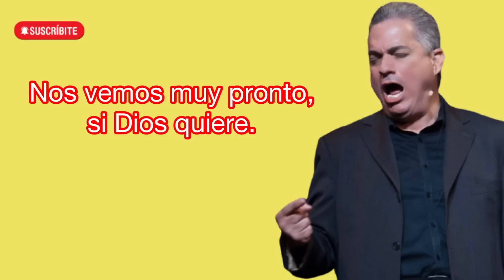El castigo de Dios a sus hijos y el cristianismo de cristal. Parte I: Aclarando los términos.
Para saber si Dios castiga a sus hijos, debemos aclarar qué significa castigar. Aprenderás a matizar los términos para que no te engañen con la “religiosidad” de cristal que predomina actualmente.

*BENEFICIOS DE OFRENDAR A ESTE MINISTERIO

1. Haremos el Rosario TODOS LOS DÍAS por ti y tus peticiones, durante un mes, mencionándote por nombre y apellido. (PayPal nos da esa información.)

2. Mandaré a ofrecer una Santa Misa a la semana por todos nuestros bienhechores, tú entre ellos, por un mes.

3. Podremos mantener y desarrollar este canal sin tener anuncios que te molesten. (NO monetizaremos nuestro canal.)

4. Serás ASOCIADO de nuestro Ministerio, ya que podremos cubrir los gastos para que podamos seguir predicando y enseñando. (Yo no cobro ni exijo donaciones a ninguna comunidad.)

¡Muchas gracias!

Tuyo en Cristo,
Fernando

*¿CÓMO SER UN MIEMBRO CRISTÓFILO DE ESTE CANAL?

2. Aplica la alerta de notificaciones haciendo CLICK en la campanita.

3. Mantente EN CONTACTO con este, tu canal, viendo las enseñanzas de los videos, y tratando de practicar lo que aquí vamos aprendiendo.

CONTENIDO DEL VIDEO (Bosquejo)

0:00 El tremendo problema que tenemos con este tema.

5:14 ¿Por qué Dios castiga si Él es amor?

9:20 ¿Corrige Dios a través de castigos?

11:37 ¿Qué significa “castigar” según la noción más católica?

14:53 ¿Qué diferencia hay entre el castigo a los hijos de Dios y el castigo eterno de las almas?

15:36 ¿Son castigo las consecuencias de nuestros pecados?

17:23 ¿Qué pasa con los casos del Hijo Pródigo y del Ladrón Bueno?

21:16 ¿Cómo son los azotes de Dios a sus hijos, según Hebreos 12, 6?

24:34 ¿Es doctrina católica eso de que Dios castiga a sus hijos?

29:24 ¿Hay que cambiar lo que dice la Biblia al respecto, dado que ahora estamos en otra época?

34:27 Gratitud y llamado.